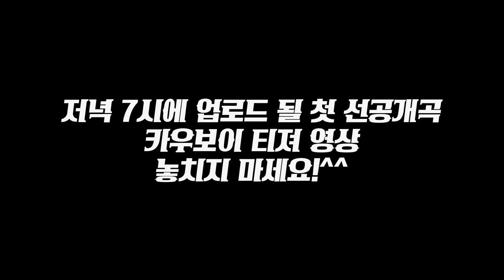키몽맨의 중대발표.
중대발표*_*